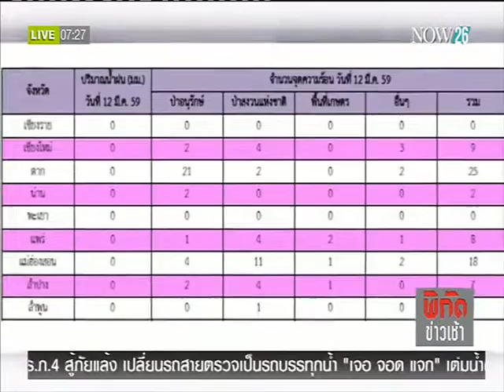News ไฟป่าแม่ฮ่องสอนหมอกควันหนา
พิกัดข่าวเช้า : ไฟป่าแม่ฮ่องสอน หมอกควันหนาสั่งระงับเที่ยวบิน "NOW26" 14-3-59